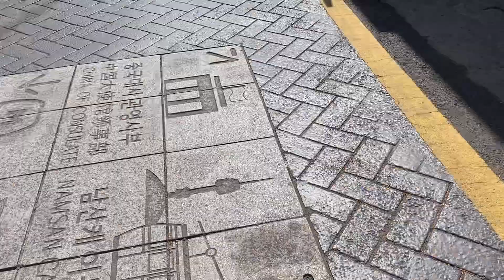[Walk with me around Namsan hostel/airbnb area. I feel like a tourist here.]Seoul/Korea